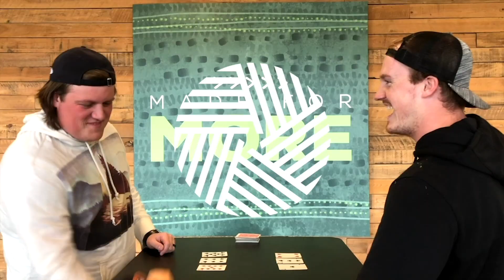The This Gen Show - Episode 6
Our This Gen team here with conversations with Clay, game time with Jacob, and the Dorman debates!